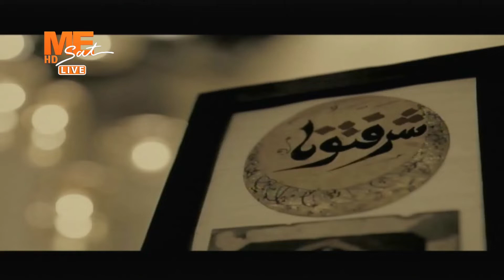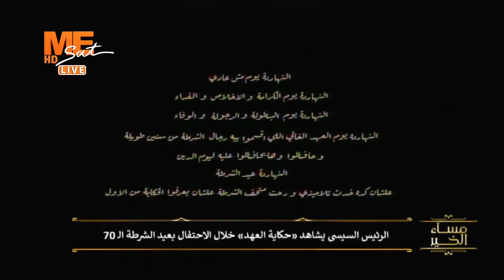مساء الخير - حلقة الأحد 23 يناير 2022 .. الجزء الأول